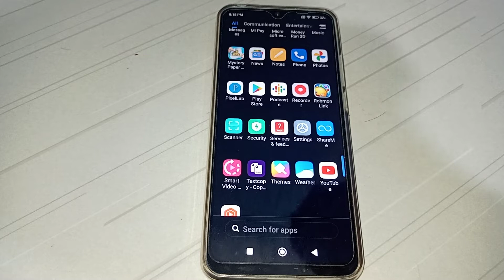how to on play sound when lock device in Redmi 10S prime mobile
play sound when lock on kar na batay
how to on play sound when lock device in Redmi 10 prime mobile
play sound when lock on kaise kar na hai
how to on play sound when lock device in Redmi 9 note mobile
play sound when lock on kaise kar sakte hai